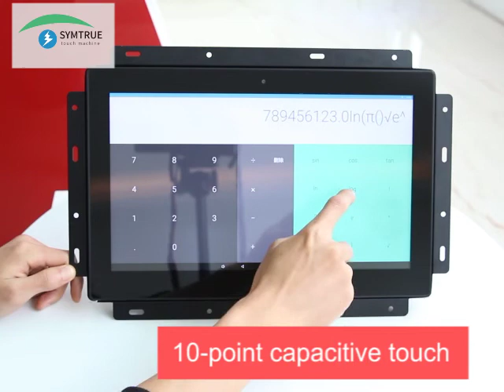Open Frame All-in-one Touch Computer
Hello, my dear friends. Welcome to Symtrue Channel. We have different sizes all in one computer, and there is one suitable for you. And there are several installation for you to choose, like wall mount, embeded, stand. We're here for you, always.